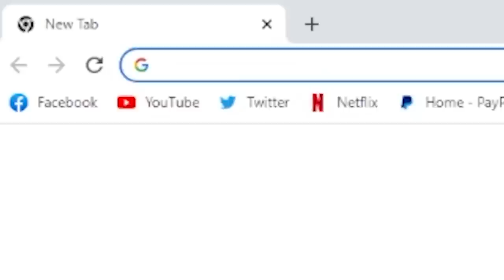SUPER SMASH BROS MONOPOLY 2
Smash Monopoly Rules:
Movement:
- Roll the dice. Whichever space you land on, play as that character.

Properties:
- If you win on a Character space, you will receive that property.
- If you win on a Chance, Community Chest, GO or Free Parking space you will receive a random property.
- If you win on a property you already own or an Opponent's space, upgrade a property you own with a House or Hotel. Houses and Hotels let you steal characters from opponents landing on your properties.

Other Spaces:
- If you lose on a Tax space, lose a character
- Free Parking awards 1 Random character plus any properties lost to Tax
- Landing on GO awards 1 random character
- If you land in Jail, you cannot leave until you win a match, roll doubles or 3 turns have passed.

Rent:
- If you land on an Opponent's property, you will have a handicap for the next match. This handicap is increased if they own the full set.

Sets:
- You need 3 full sets to win the game with 2 players
- You need 2 full sets to win the game with 3 players
- You need 1 full set to win the game with 4 players
- Characters in a set can not be stolen

Matches:
- Matches are played with 1 stock, Competitive rules (or your choice)
- Additional match rules may be applied